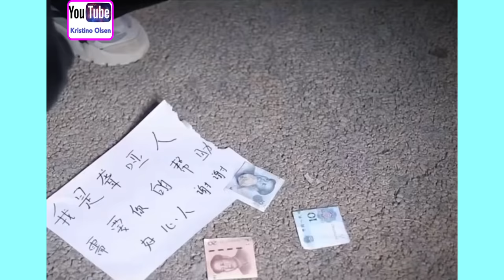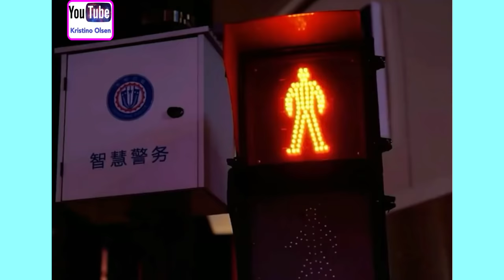Don’t Play With Fire/Ep3❤️❤️🔥🔥🔥